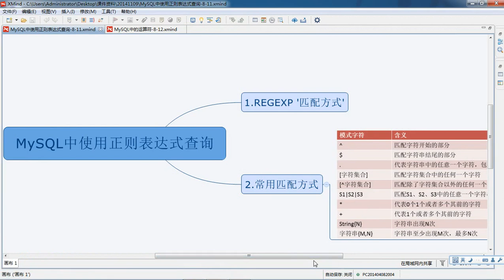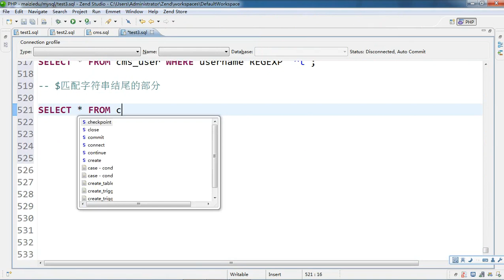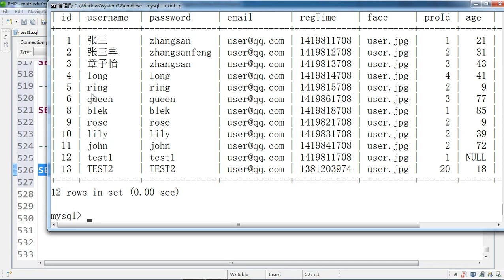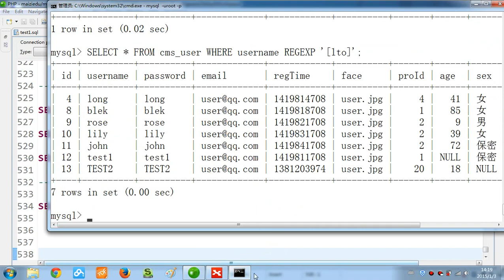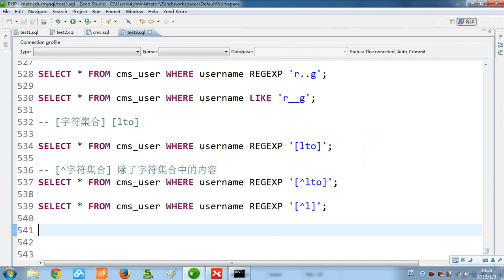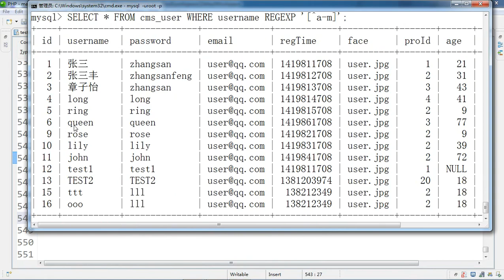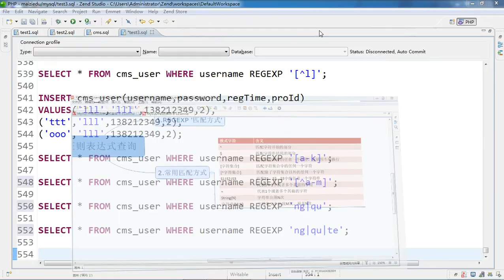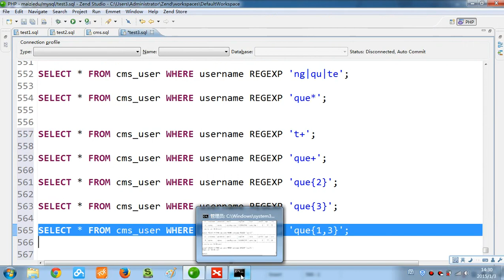Mysql基础34 正则表达式查询 8 44